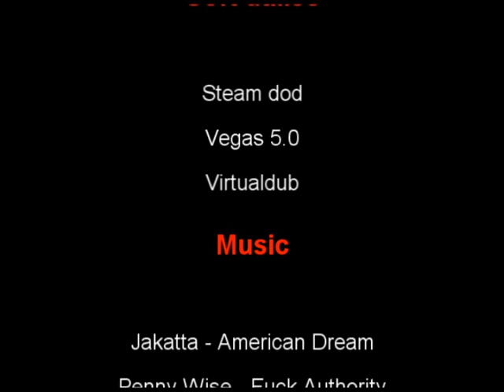i want mussels